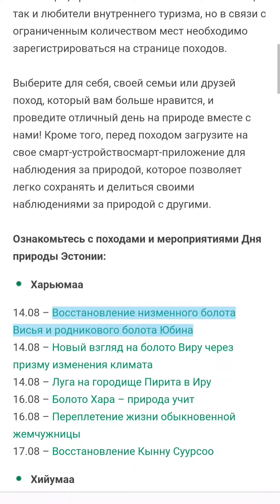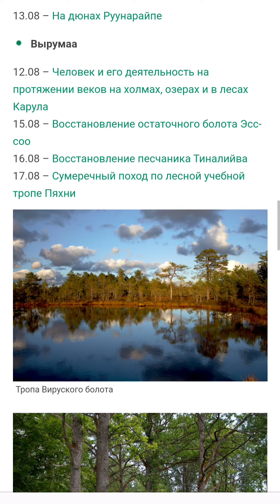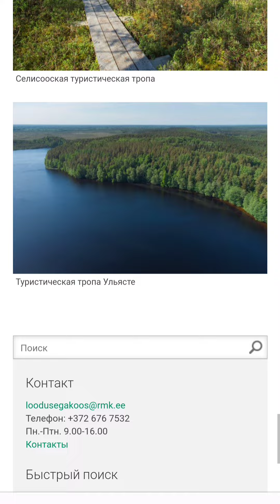12-19 августа 2023🌳Приглашаем принять участие в бесплатных походах и мероприятиях по всей Эстонии!